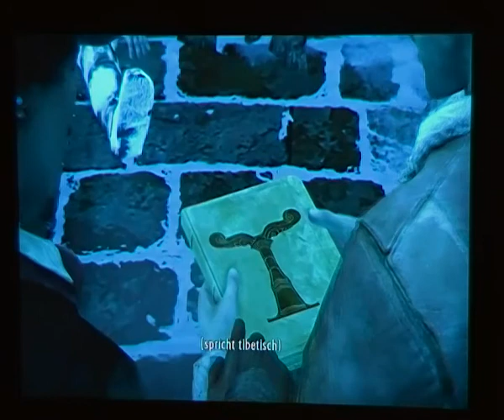Let's Play Uncharted 2 Among Thieves #25 - Der Zahnradexpress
Ab in den Tempel und immer schön mit den Zahnrädern zum Ziel.